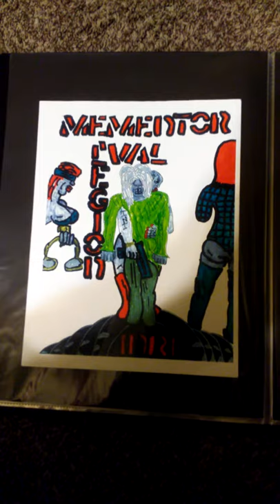lval lval legion demon in the skull authorhouse asin bo794jarbq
...Really...
...Joking...
...Promo...
...Buy...
...I did this project for self...
...Grown children still living at home...

...Druggies...Broke...
...Why on this page...
...I don't believe you tube numbers...
...1 million people outside USA...
...Eye a video a day..
...Drink liquor do dope rob people...
...Get off this page losers...
...AND FOR PEOPLE WHO SUPPORT ME...THANK YOU...

...Interesting how stupid people hate for no reason at all...
...Hate anyone for making a honest living...

...Hail hail hail to  losers...